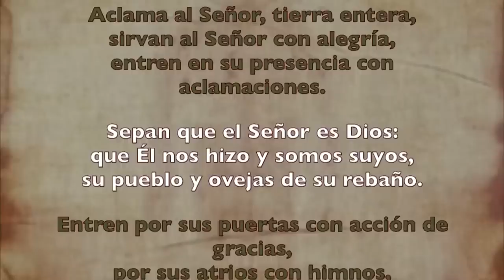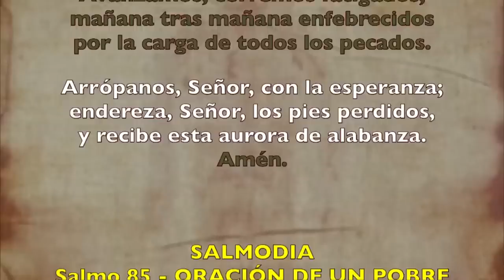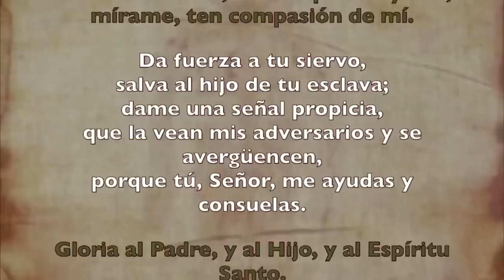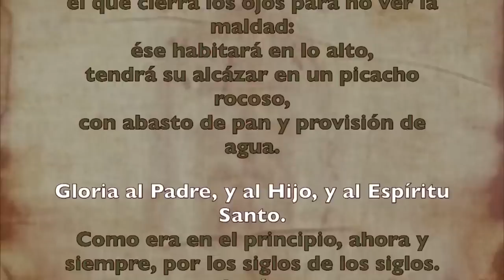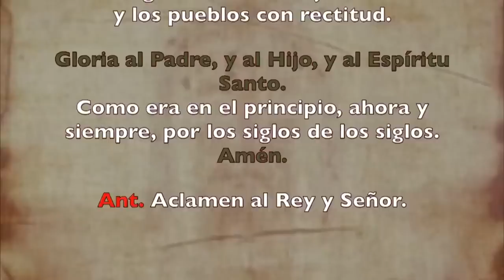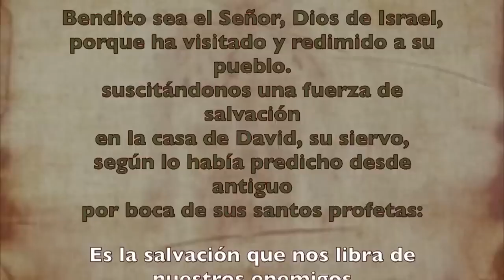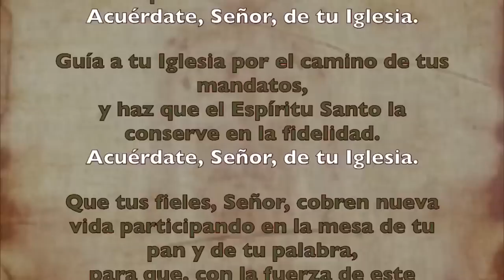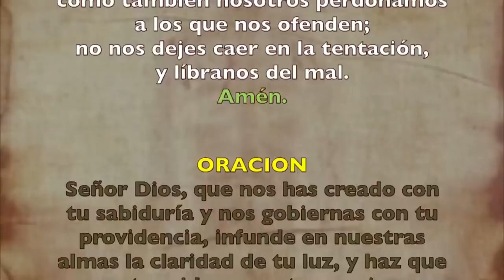Oración de la mañana (Laudes), MIÉRCOLES 21 DE JUNIO 2023 | XI semana Tiempo Ordinario